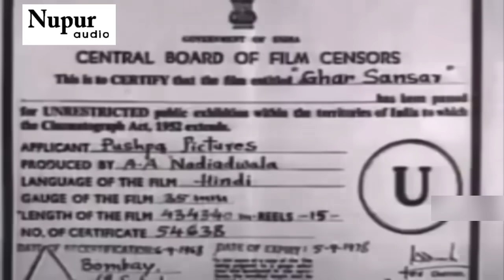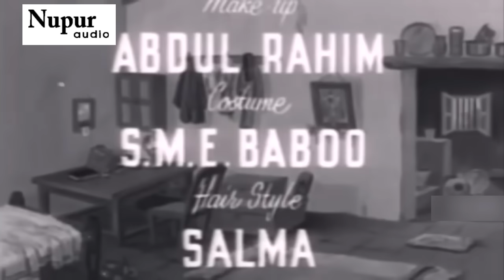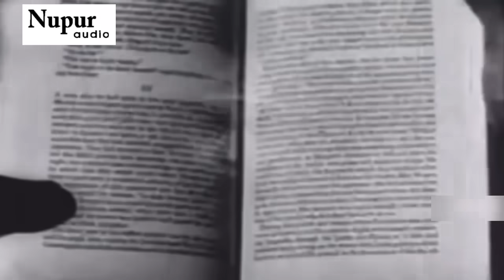Ghar Sansar 1958 Superhit Classic FULL Movie| घर संसार | Balraj Sahni, Nargis | Nupur Audio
Watch GharSansar 1958 Superhit Classic movie.
Starring Balraj Sahni, Nargis, Rajendra Kumar, Kumkum, Johny Walker, Shammi, Kumari Naaz and Edwina.
Directed by V.M. Vyas